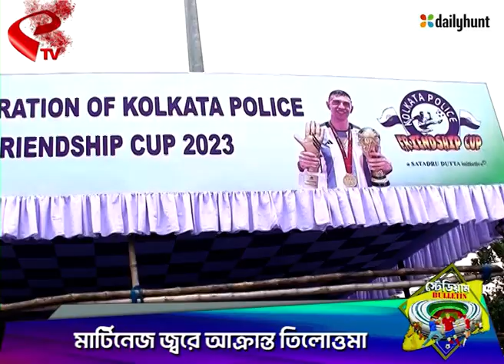Stadium Bulletin | মার্টিনেজ জ্বরে আক্রান্ত তিলোত্তমা!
website link for this copy :
@Kolkata Tv